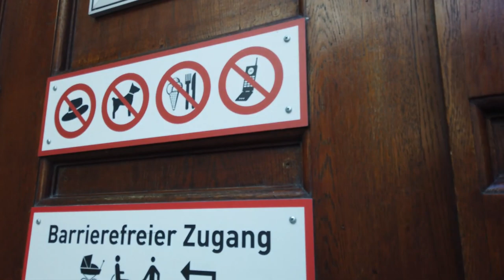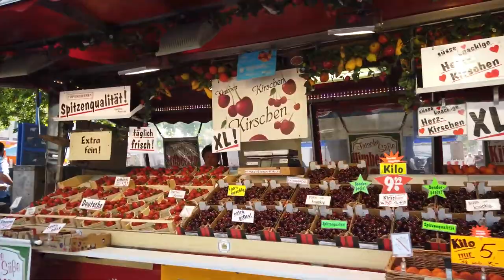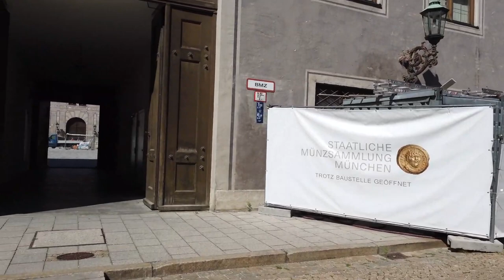***** Walking in MUNICH *** Germany 🇩🇪 * 4K 60fps UHD ***** Caminhando em MUNICH ***** Alemanha ****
Munich (German: München) is the capital of the German state of Bavaria and besides an industrial center also a major tourist destination. On this summer day we walk around the inner city.

Starting from the Karlsplatz we first walk to the Marienplatz, the central square of the city. We visit several nearby churches such as the iconic Frauenkirche and also check out the food market "Viktualienmarkt".

This tour covers a good range of sights with ending at the Odeonsplatz near the Hofgarten from where we will start another walk.